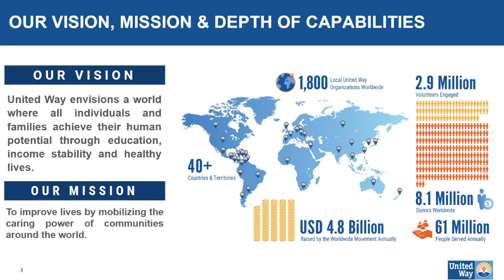Women United Lunch & Learn | December 2020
United Way of Central Florida's Women United presents a virtual Lunch & Learn about the state of the United Way Network. Featuring United Way Worldwide's Lexie Savage and UWCF President & CEO Christina Criser Jackson.

This Lunch & Learn was originally hosted in December 2020.